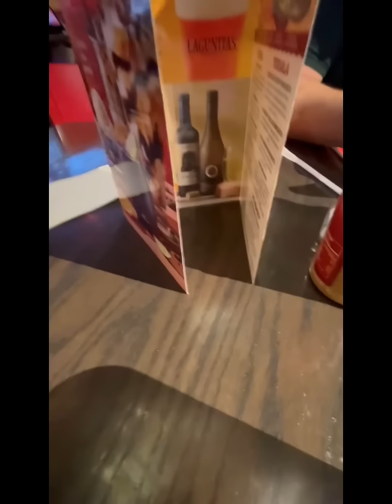Getting west sprite at Red Robin 🙂